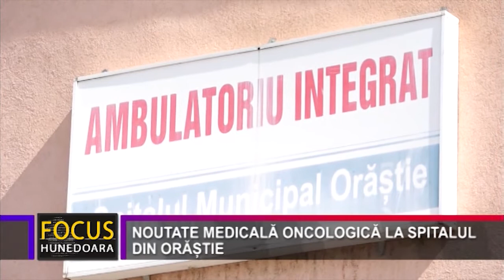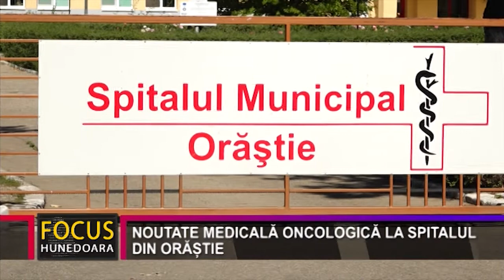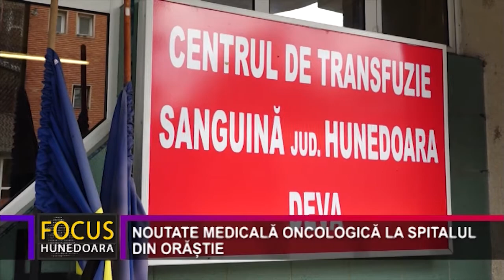NOUTATE MEDICALĂ ONCOLOGICĂ LA SPITALUL DIN ORĂȘTIE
Pandemia de Covid 19 a făcut ca alte afecțiuni, unele poate chiar mai grave, să fie trecute pe plan secund. Aici intră și afecțiunile oncologice, printre care și ciroza, iar pentru tatarea acesteia la Spitalul Municipal din Orăștie din Orăștie, o echipă de tineri doctori vine în sprijinul pacienților cu o noutate medicală pentru județul Hunedoara, ligatura de varice esofagiene. Este vorba despre o intervenție chirurgicală la care este nevoie de mult sânge, iar la operații vor fi folosiți trombociți care vor fi trimiși la Spitalul din Orăștie de Centrul Județean de Transfuzie Sanguină Hunedoara Deva.